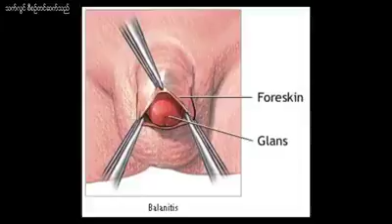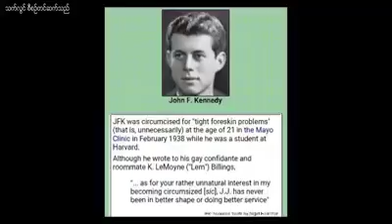Sunnot ke mutalike Burmese